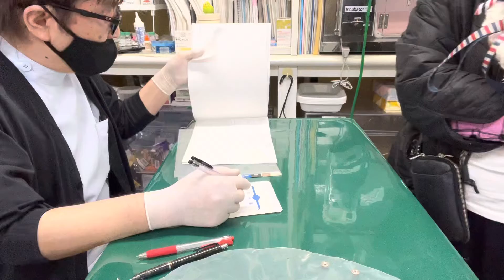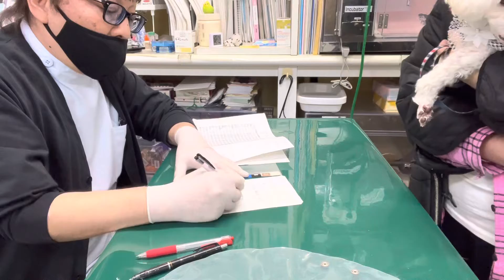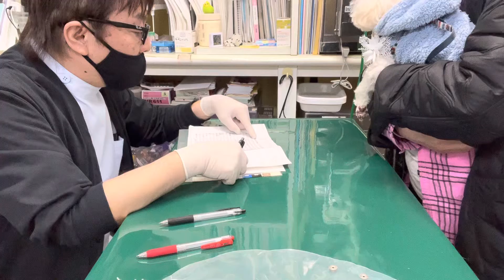②トイプードルのフィンちゃんの療法食、薬の内容説明、食餌量のアドバイス他